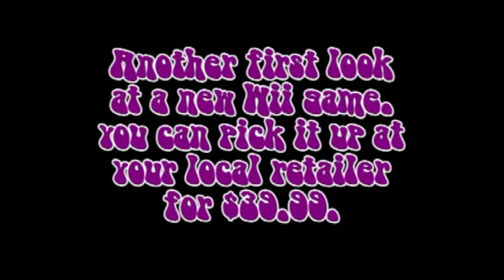A Boy and his Blob First Look Opening and Stages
A first look at the opening of Majesco's A Boy and his Blob remake for the Wii.  This video will cover  part of stage 1 and 2. Plus the opening animation scenes.